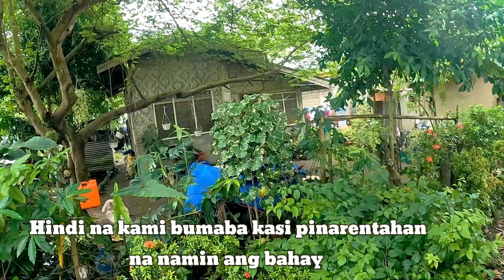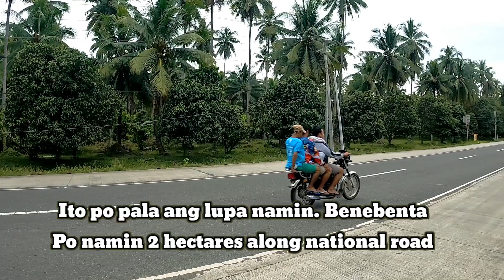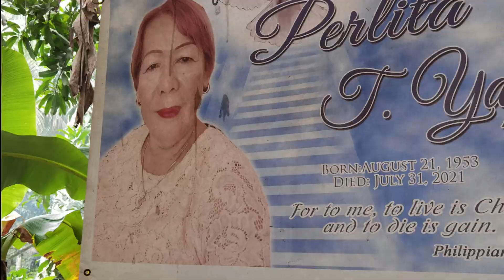BINISITA NAMIN ANG LUGAR KUNG SAAN AKO PINANGANAK | Ellemars Beach Update | visiting relatives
BINISITA NAMIN ANG LUGAR KUNG SAAN AKO PINANGANAK | Ellemars Beach Update | visiting relatives at Sta Maria Basiawan Davao Occidental. First time kong natakot sa byahe.